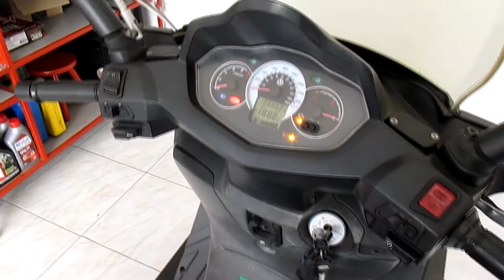Manutenção Eixo de roda, rolamento e pintura - Citycom 300i - Pt2 MOTOGARAGEM06